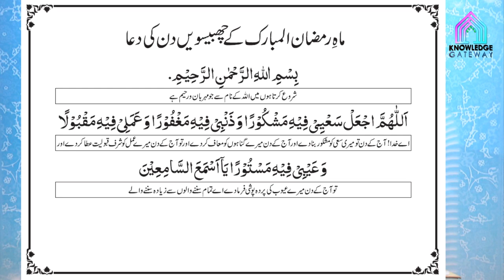26th Ramadan Episode | Amaal e Ramadan | Maulana Syed Mohammad Ali Naqvi